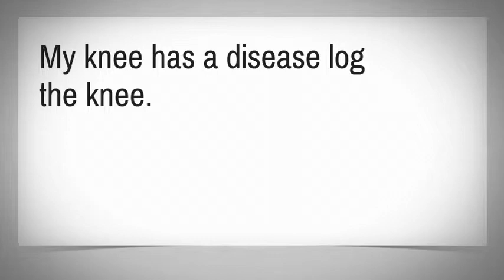My knee has a disease log the knee 142141644